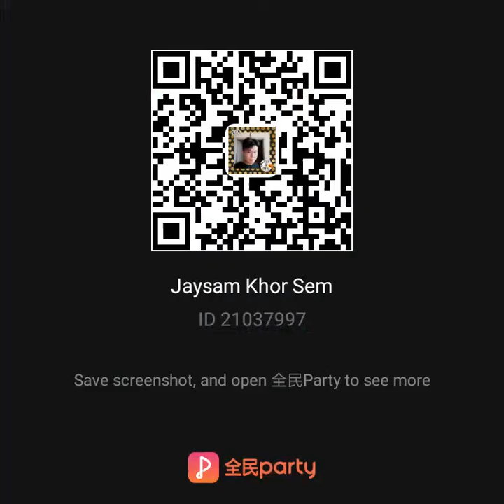心真的受伤了